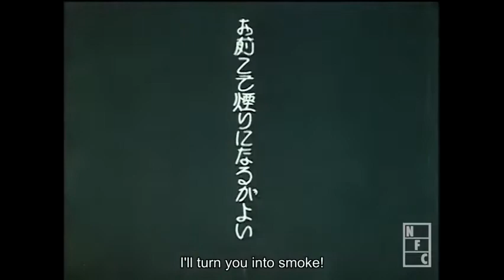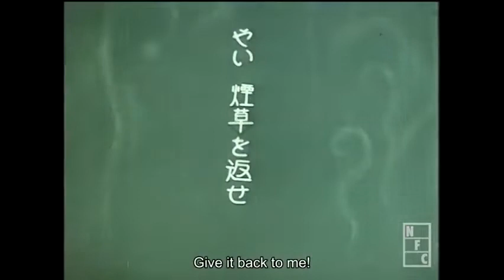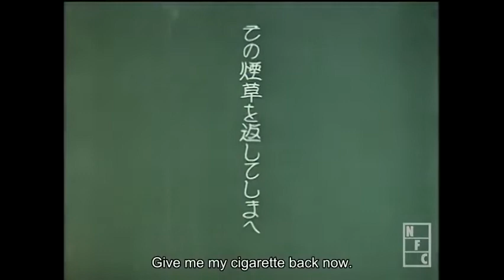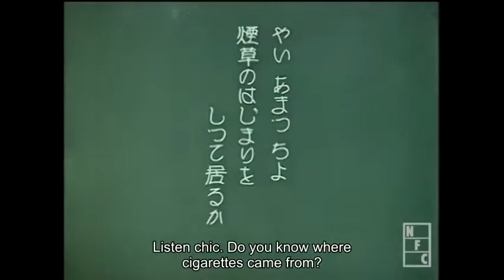A Story of Tobacco' (1926), short anime film by Noburō Ōfuji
In front of a girl with the traditional Japanese hairstyle, a small man on a desk says, "women descended from tobacco." The girl laughs at him and traps him under a glass. The angry man puffs on a cigarette in a pipe and blows smoke at the girl. The girl takes the cigarette from the man and puts it under her book. When the man threatens her with a gun, the girl throws the cigarette into the yard. The man becomes really angry and tries to shoot her, but the gun does not fire. In the end, the man starts telling her about the beginning of tobacco.

Brief History: Noburō Ōfuji (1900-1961) was one of the most celebrated anime directors of the 20th century. He was known for his innovative use of cutout and silhouette animation, as well as his use of traditional Japanese art styles.

Ōfuji's films were critically acclaimed and won numerous awards, including the Cannes Film Festival Grand Prize for Short Films for his film *An Old Tale*. He was also one of the first Japanese animators to gain international recognition for his work.

Ōfuji's films are notable for their lyrical beauty, their poetic storytelling, and their unique visual style. He was a master of cutout and silhouette animation, and his films often feature intricate and stylized designs. Ōfuji's films also draw heavily on Japanese folklore and mythology, and they offer a unique glimpse into Japanese culture.

Ōfuji's work has had a profound influence on subsequent generations of animators, both in Japan and around the world. He is considered to be one of the pioneers of anime, and his films continue to be enjoyed by audiences of all ages.